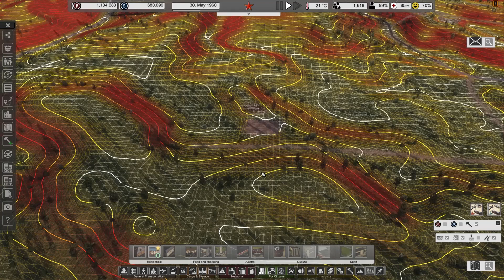Soviet Republic - Solenfjord - Ep.2 - The Path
0:00 Intro
0:21 Recap
14:11 Timelapse
19:12 Foundations